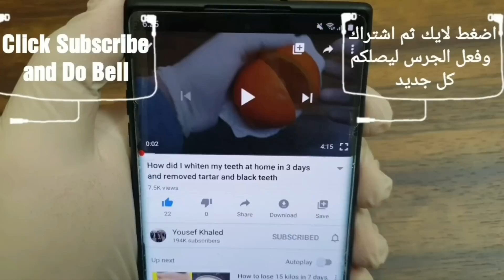How to lose 20 kg of your weight in 8 days, with this secret how to lose belly fat, lose weight